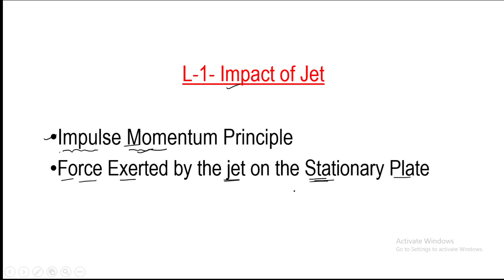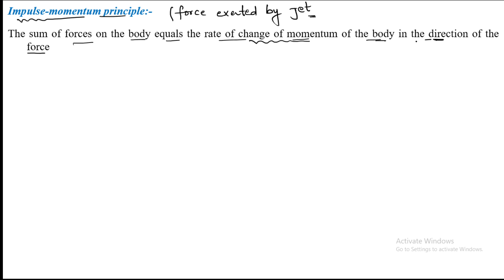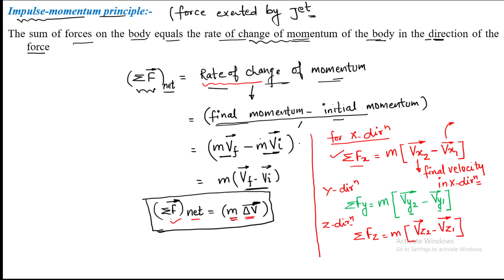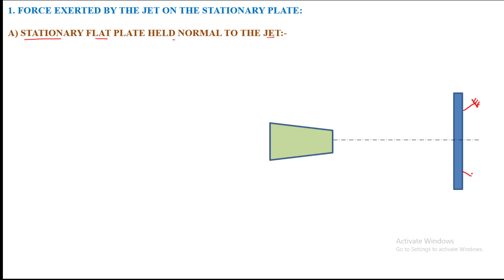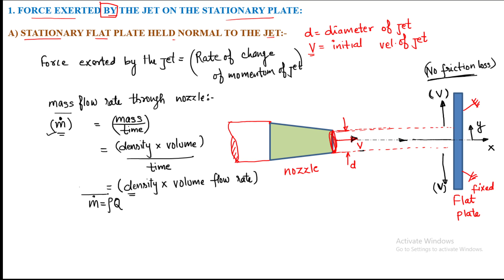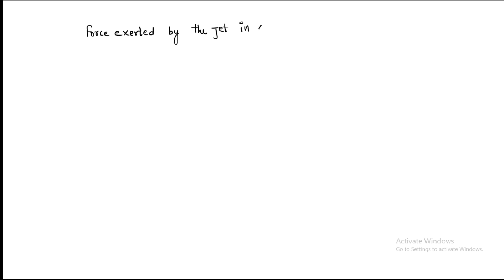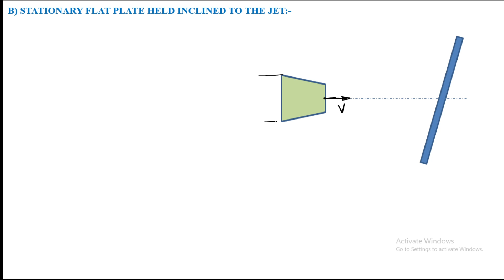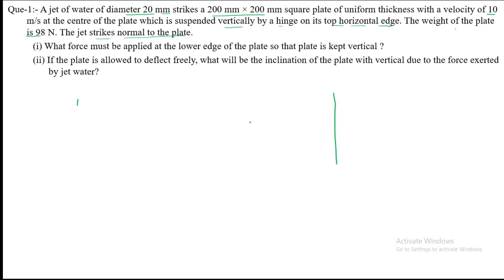L1 Impact of Jet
Impact of jet on stationary flat plate & on inclined flat plate to the axis of the jet are explained in this video.
Impulse Momentum Principle
Impact of jet on flat plate
# Impact of jet of flat inclined plate
PLAY LIST OF IMPACT OF JET: